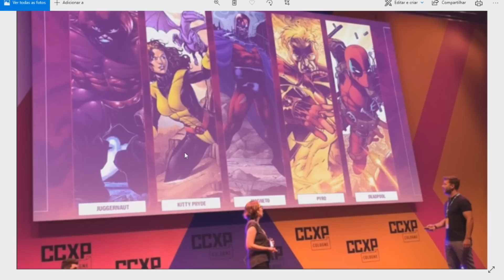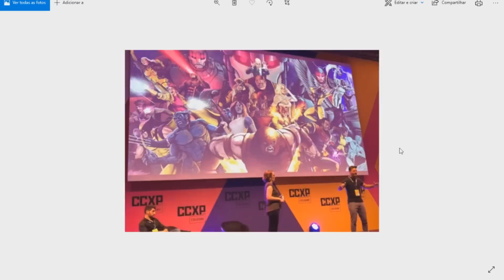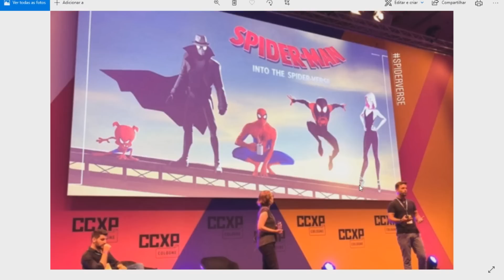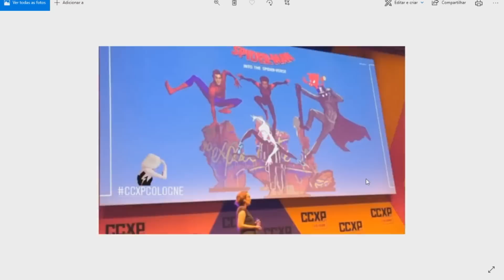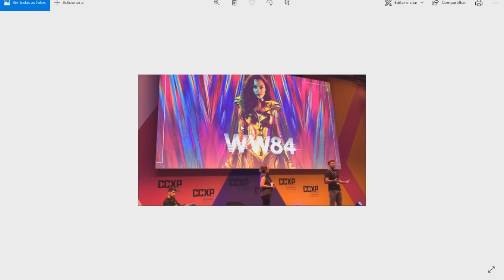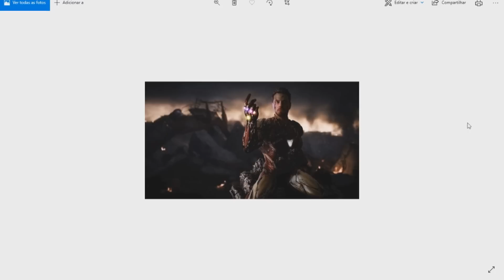Novidades Iron Studios CCXP Cologne 2019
novidades Iron studios